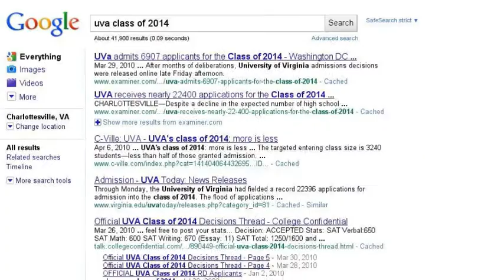First Year Seminar